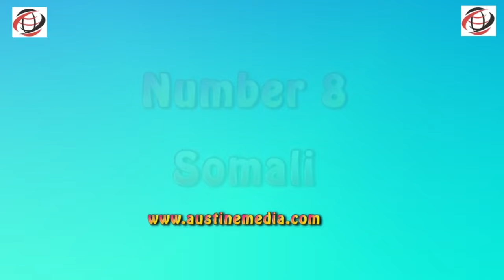10 African Countries With The Most Handsome Men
In This Video I Will Be Sharing With You 10 African Countries With The Most Handsome Men.